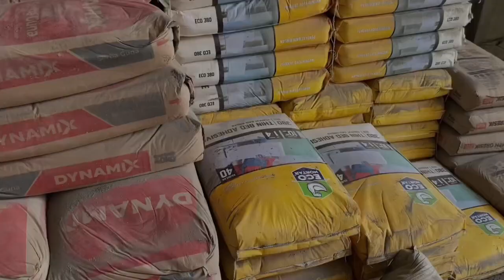TOKO BANGUNAN A A PUTRA MURAH SERBA ADA TAPI BUKAN MURAHAN